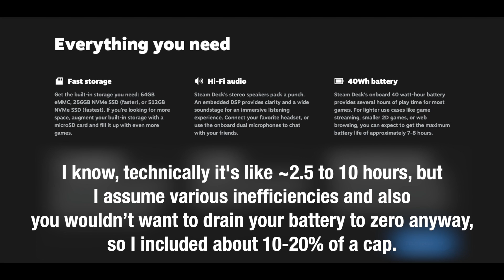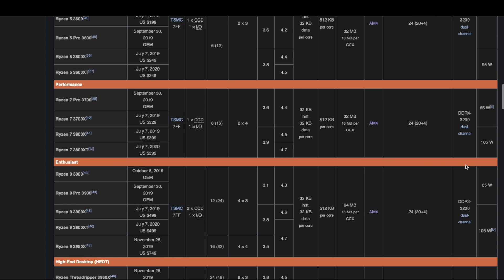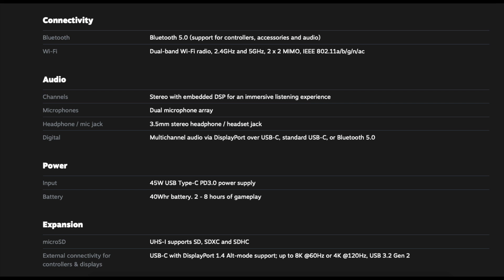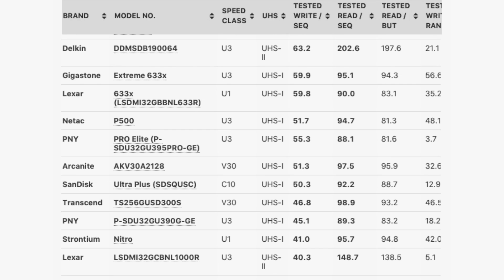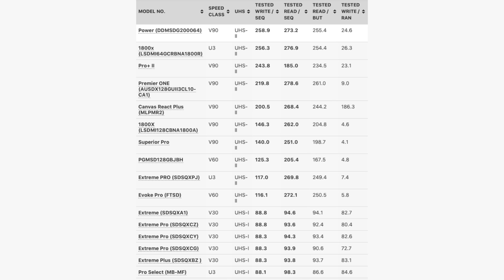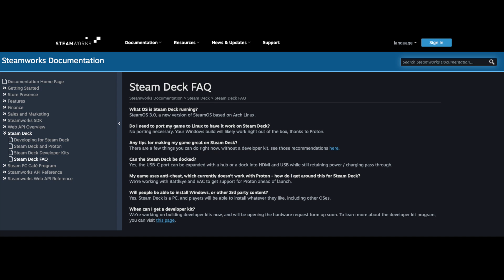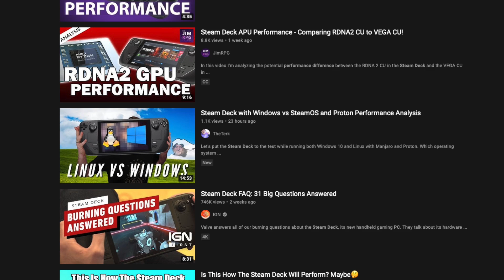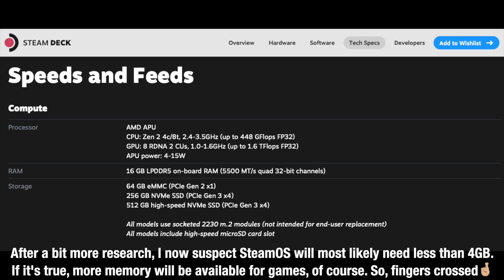Steam Deck: Valve’s handheld console [Part 1 - Hardware]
Part 3: the link will be here soon
Full episode of Frytech Podcast all about Valve's Steam Deck:
Frytech Podcast #4. Valve’s handheld Steam Deck console and the future of portable gaming

In July 2021 Valve surprised the whole gaming and PC enthusiasts community. The company announced their own new portable handheld gaming console called Steam Deck. In this series we dive deeper into the question can Valve’s Steam Deck truly be the future of portable gaming, but before that let’s quickly recap some facts about this console we know so far, as of the end of July 2021.

Timestamps:
0:00 – Intro
00:23 – Steam Deck’s hardware
04:58 – Bits of criticism and few interesting details
08:28 – Game size comparison
9:55 – Valve's framerate and resolution targets
12:24 – Outro